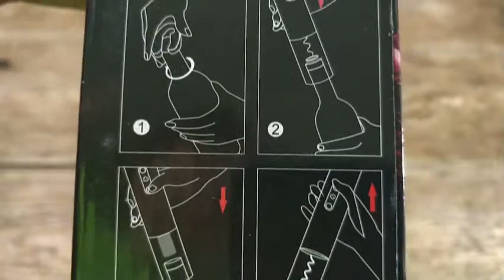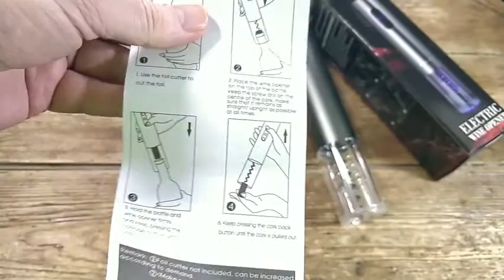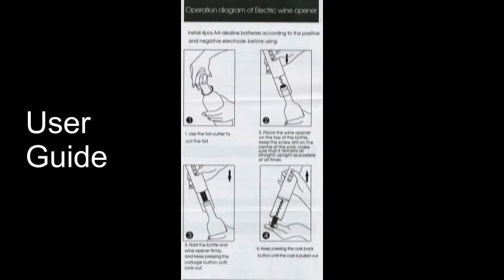Ankway Electric Wine Bottle Opener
This clever and well-made wine bottle opener, perhaps electric corkscrew might be a better name, arrived nicely presented in an attractive mid-market product box inside of which was the device itself, a foil cutter, and an easy to read and well-written User Guide. Build quality seems excellent, the bottle opener is well made and robust with noting looking likely to fail anytime soon.

The device is quite large and consists of a metal tubular control panel and battery compartment (four AA's, not included) with the below it the corkscrew protected by a clear acrylic sheath. It has two buttons, one to withdraw the cork from the bottle, the other to retrieve the cork from the device. The foil cutter is equally well made and is a small handheld unit held over the top of the bottle to cut the bottle seal as it is rotated.

Using the device is simple enough. Place the top of the bottle into the base of the unit with the corkscrew resting on the top of the cork. Press the top button and the screw enter the cork and pulls it up into the main body of the unit. It is important to hold the bottle firmly to prevent it rotating as this is done and also to ensure the device is accurately aligned to ensure the cork is pulled cleanly out. I found the best way is to place the bottle on a firm surface, position the corkscrew correctly with the left hand and press down as the top button is depressed whilst holding the bottle with the right hand. To extract the cork from the device, press the lower button and carefully take hold of the cork as it emerges from the device and let it unscrew itself.  There is a slight whirr from the motor when it is in operation but this is neither loud or grating.

The bottle opener has an attractive and upmarket design and that coupled with the soft blue light from the acrylic base and the lack of noise make it very acceptable for use at the dining table.

I am not quite sure how often I will use it myself as I am happy enough using more traditional methods to open a wine bottle, but if I needed to open multiple bottles or began to use this on a regular basis I might well change my mind. It is certainly easy to operate and works very well and looks good in the kitchen or on the dining table.

The current Amazon price of just £13.99 makes this a very decent buy indeed.